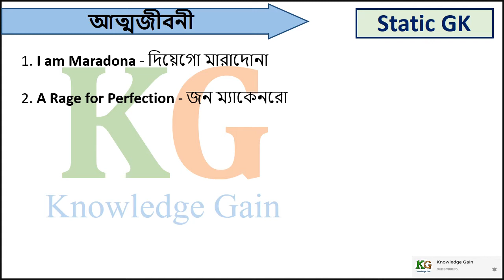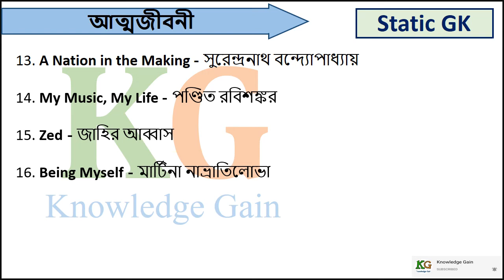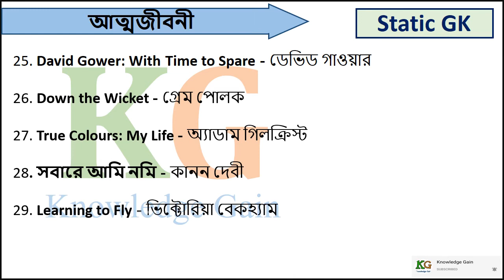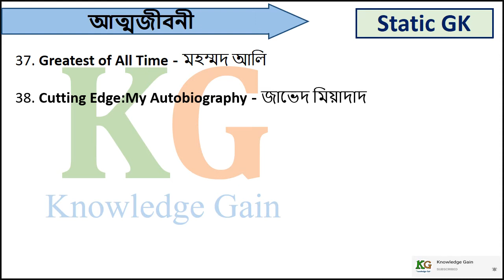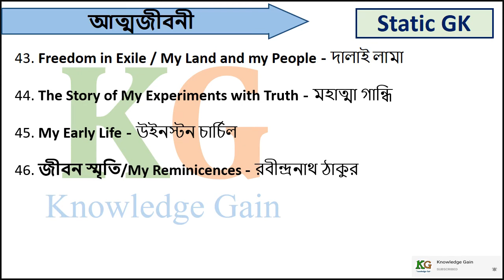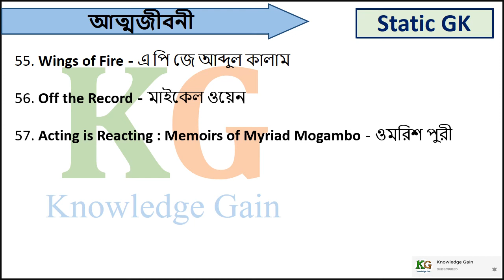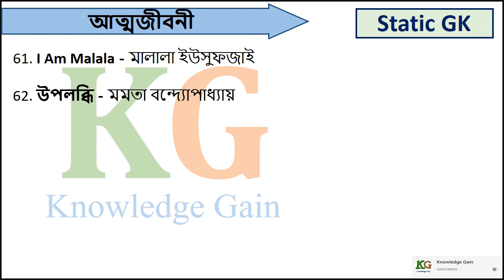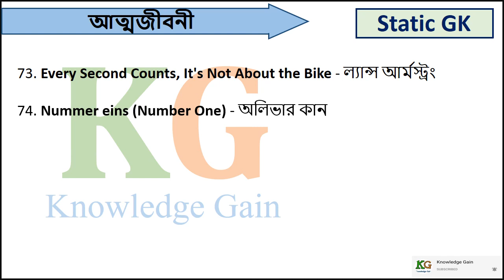পরীক্ষার জন্য গুরুত্বপূর্ণ আত্মজীবনী সমূহ | AUTOBIOGRAPHY | Knowledge Gain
Hi, welcome to Knowledge Gain.

WBCS, WBPSC, WB POLICE er exam er jonno bivinno subject er bivinno topic er opre amra video diye thaki. Bises kore WBCS exam related. Geography, History, Polity, Economics, Science er opor video detais e alochona kori. Amra notun kore previous year e asaa qustion gulo topic dhore video banachhi. Tomader jodi kono topic er opor kono qustion thake tahole amader comment kore bolo.

Amader Onnanno Videor Link :-